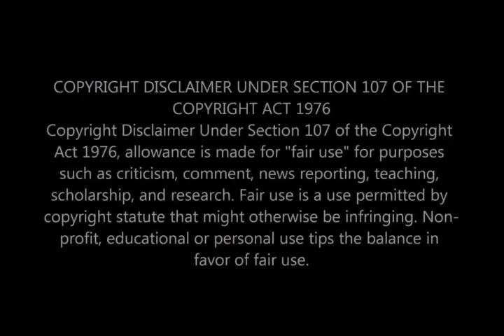Ukhozi FM Presenter Passed Away 🕊 RIP 😭💔